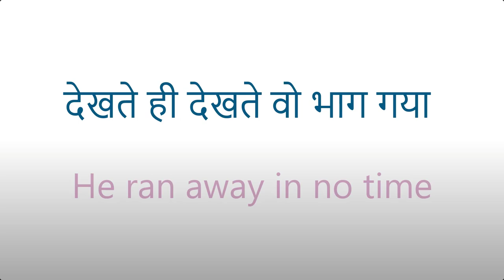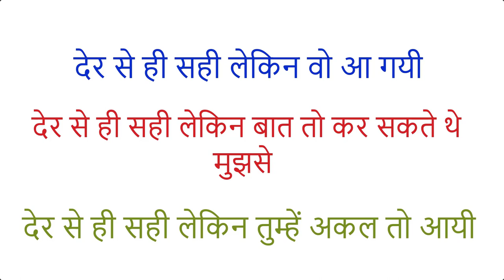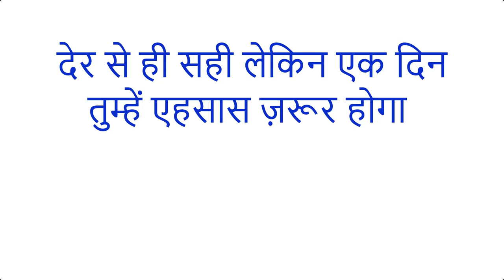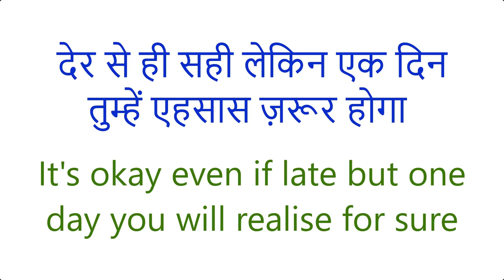देखते ही देखते वो सो गयी | Daily Use English Sentences | Advance English Structure | Spoken English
50 Daily Use English Words With Meaning And Sentences | अर्थ और वाक्यों के साथ स्मार्ट अंग्रेजी शब्द